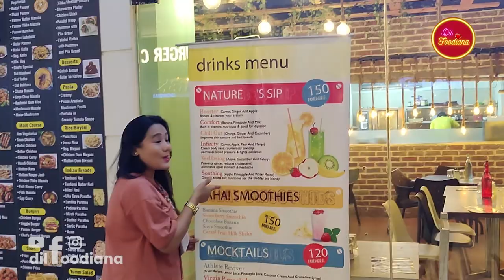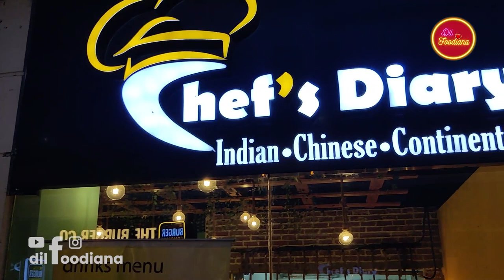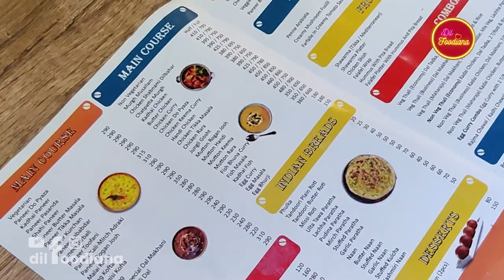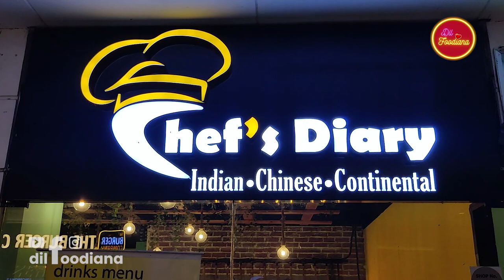Chef’s Diary II Rajasthani Jungli Gosht Aur ITC Maurya Style Dal Bukhara 😮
Chef’s Diary is a multi-cuisine restaurant specialising in Indian, Mughlai,
Continental, Mediterranean, and Chinese foods. To know more about their restaurant, please visit their

ADDRESS
Shop no 87,88,89
Assotech Business Cresterra,
Sector 135 Noida,
Uttar Pradesh, India 201303

They are OPEN EVERYDAY from 12:00pm-12:00am

TEAM
Host: Prabha Tamang
Camera, AV Editing, Graphics & Music: Saikat Pal

जो दिल को भा जाये
वहीं तुम खाना
क्यूंकि ये है हमारा
Dil Foodiana :)